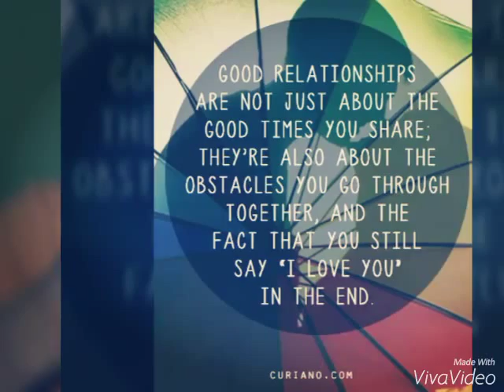GOD GAVE ME YOU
ME AND YOU FOREVER